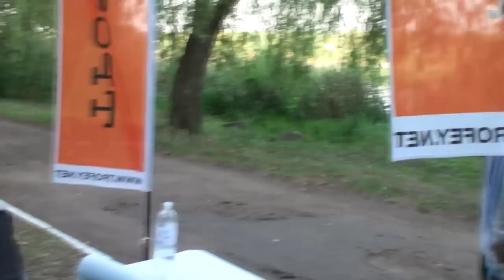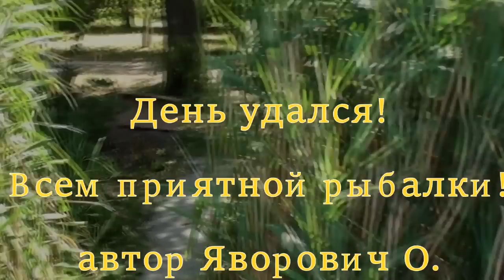Телеканал "ТРОФЕЙ" у нас в гостях.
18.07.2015. В г.Ульяновка Кировоградской обл. на берегу р.Синица  активными членами "Громады рибалок м.Ульяновка" были организованы соревнования для рыбаков возрастом до 16 лет. Правила соревнования были упрощены. К большой радости детишек к нам приехали ребята с телеканала "Трофей".
Соревнования прошли на высшем уровне. Но в этом видео я  покажу наших гостей как они готовились,а потом порыбачили  на нашем водоеме.

Поддержать проект:
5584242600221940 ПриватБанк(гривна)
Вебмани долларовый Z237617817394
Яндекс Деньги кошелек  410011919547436